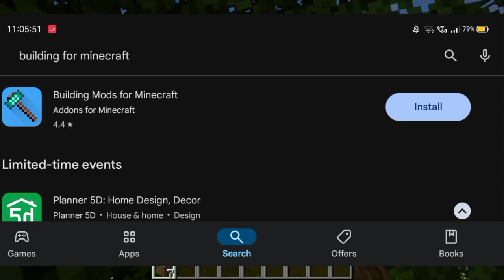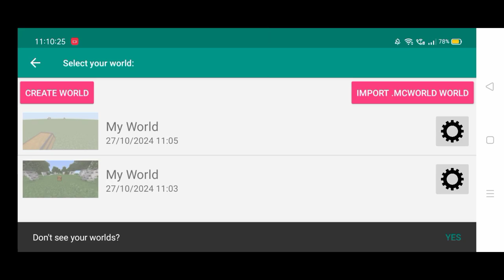How to Cheat in Minecraft PE Hardcore 😂 1.21.41 New Update hardcore mod